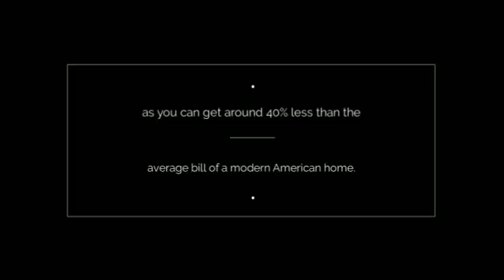Senville Ductless AC. (Heating and Air Conditioning).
Senville Ductless AC. Environmentally Friendly. The air source heat pump can provide a lot of the heat which could be traditionally provided by the electrical or gas units.